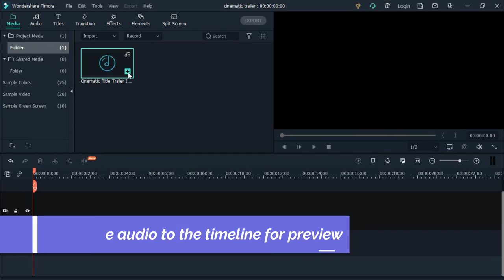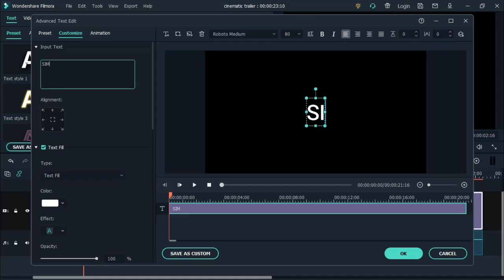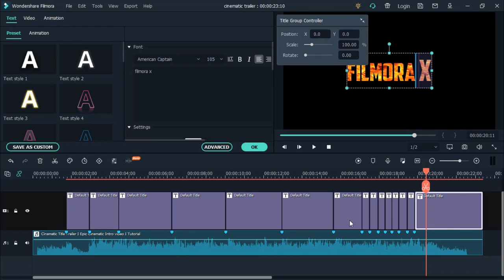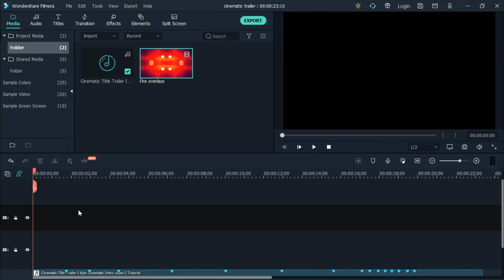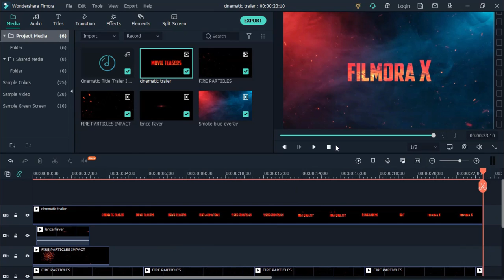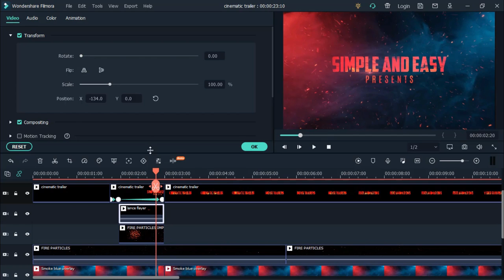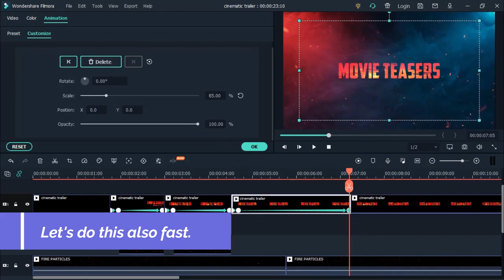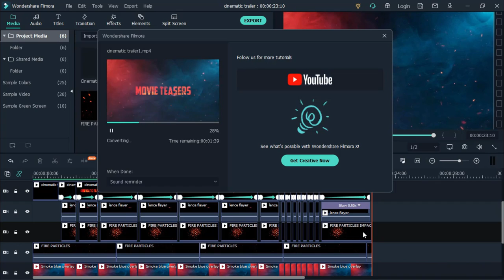Cinematic Title Trailer Filmora X. (Filmora Tutorial) Cinematic Intro Filmora X.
𝑯𝒆𝒍𝒍𝒐 𝒕𝒉𝒆𝒓𝒆, 𝑾𝒆𝒍𝒄𝒐𝒎𝒆 𝒕𝒐 𝑺𝒊𝒎𝒑𝒍𝒆 & 𝑬𝒂𝒔𝒚 𝒄𝒉𝒂𝒏𝒏𝒆𝒍.
My name is John, and in this video, I'll show you how to make a cinematic title trailer and cinematic intro in Wonder share Filmora X. In this Filmora tutorial, you will learn how to create a stunning movie trailer. After watching this tutorial, you'll be able to make your own cinematic intros in Filmora X. Are you ready? Let's go!

𝑻𝒊𝒎𝒆𝒔𝒕𝒂𝒎𝒑𝒔:
00:00 Introduction Video
01:11 How to use marker in Filmora X.
01:32 How to add text in Filmora X.
02:11 How to change from Text fill to Image fill in Filmora X.
02:55 How to add text animation in Filmora X.
04:26 How to change the speed of the video in Filmora X.
04:57 How to export video in Filmora X.
05:41 How to  Use the Pan and Zoom in Filmora X.
07:58 How to add keyframes in Filmora X.